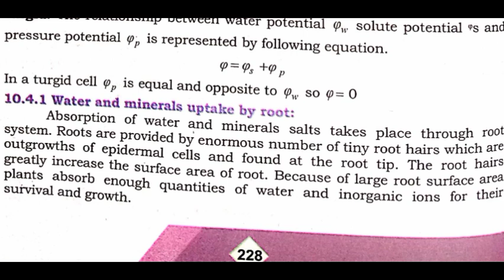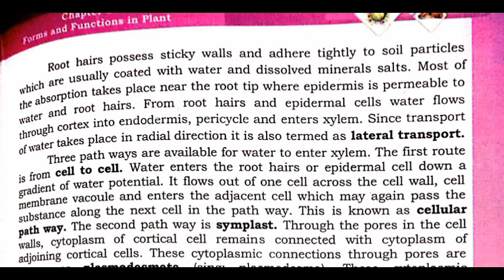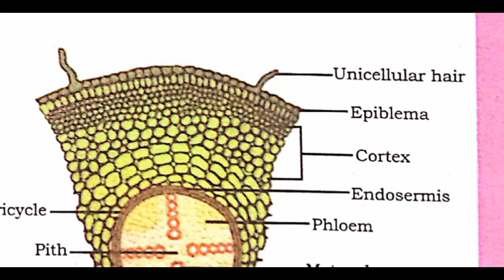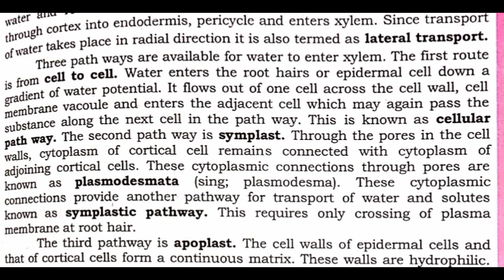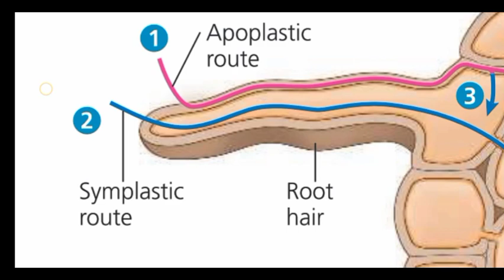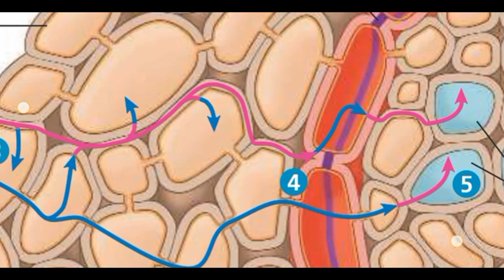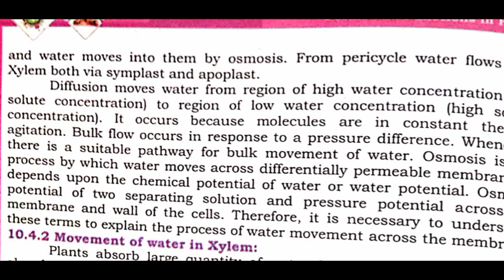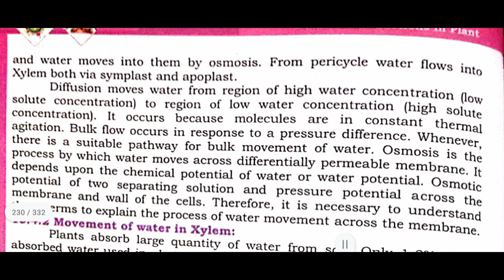water and minerals uptake by roots || forms and functions in plants || class 11 biology